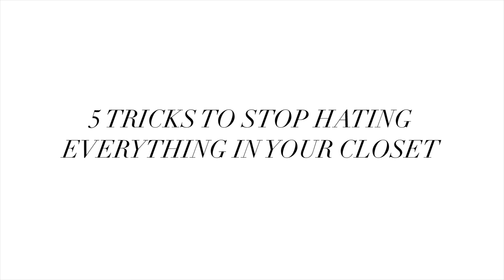5 Tricks To Stop HATING Your Closet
Hello beautiful unicorns! Here are my 5 Tricks to help you stop hating everything in your closet.